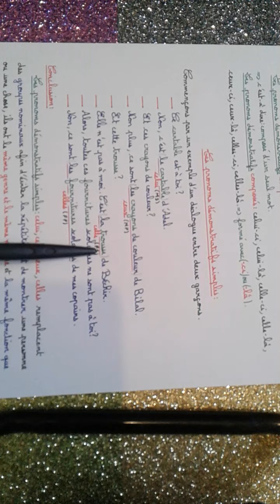*Les pronoms démonstratifs*😉😊🌹13 avril 2020.